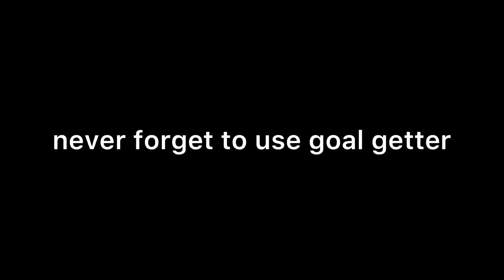Wait…. What?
Hello there,
Thankyou for dropping by on this channel I post pokemon unite funny,clutch,tips & tricks on daily basis.